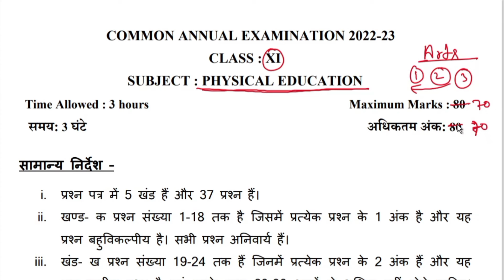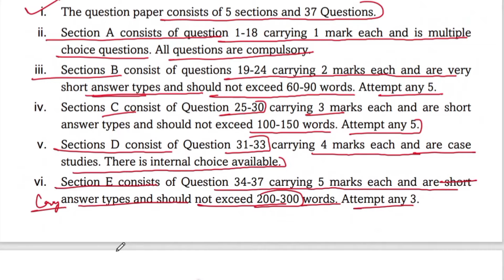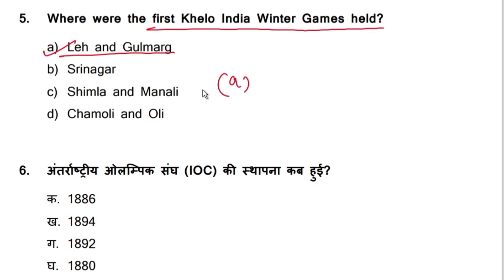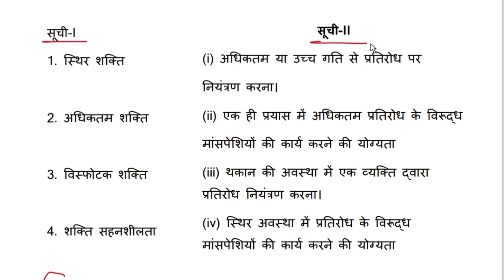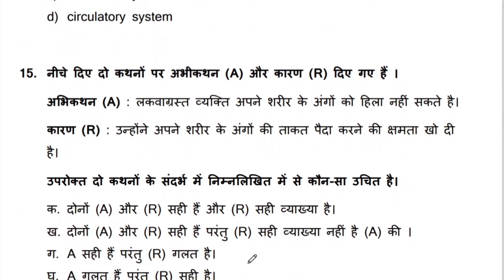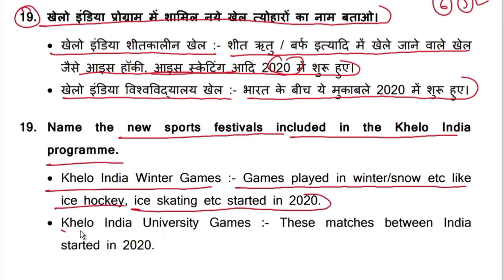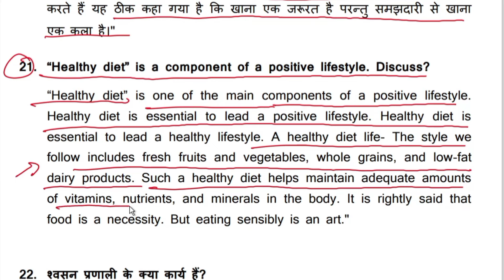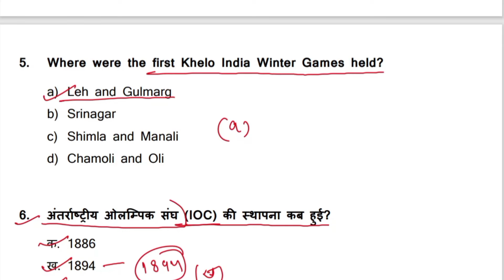class 11 physical education paper 2022-23 | class 11 phy education question paper | paper 1 part 1